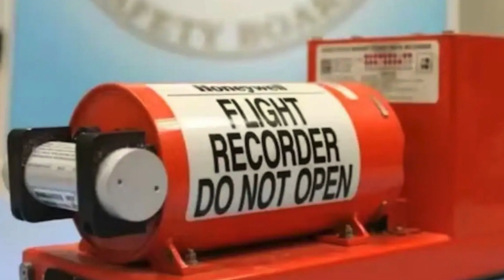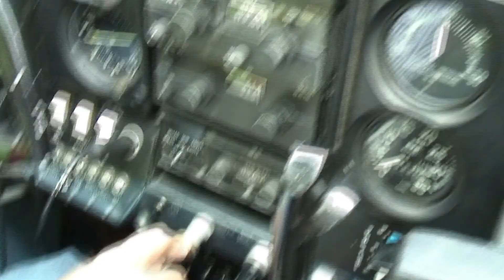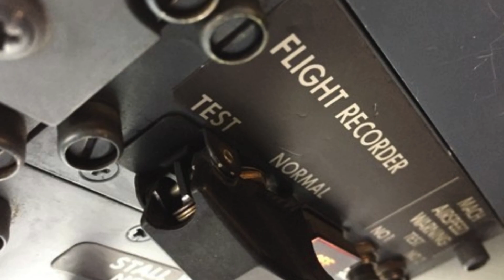طیاروں میں بلیک باکس کی موجودگی لازمی کیوں؟ | Airplane | Black Box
The black box installed in the aircraft becomes very important after any aircraft accident. Important technical information obtained from this device is helpful in accident investigation.